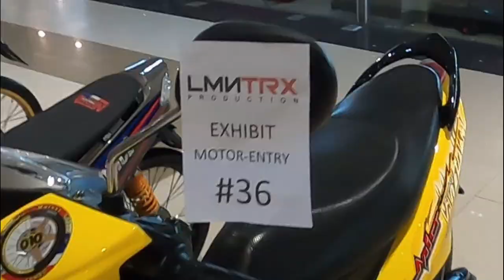MOTORSHOW CITYMALL | Zamboanga City Philippines